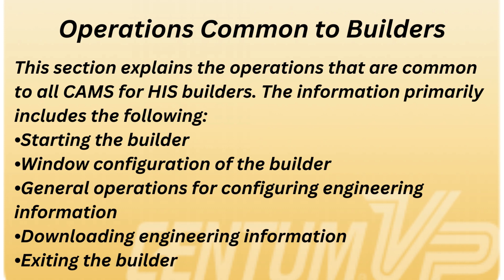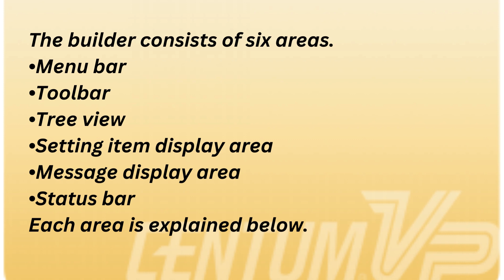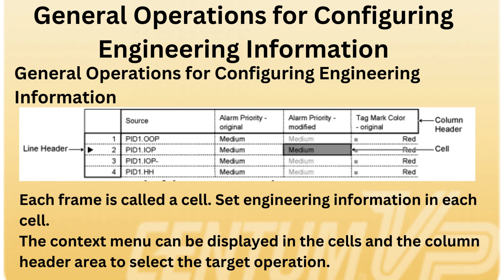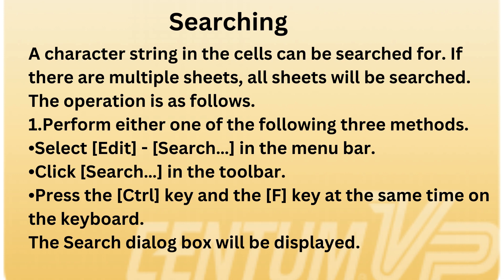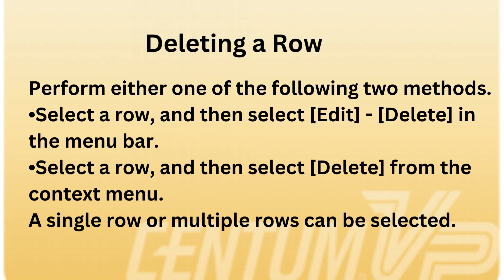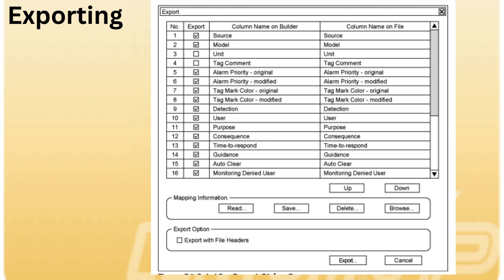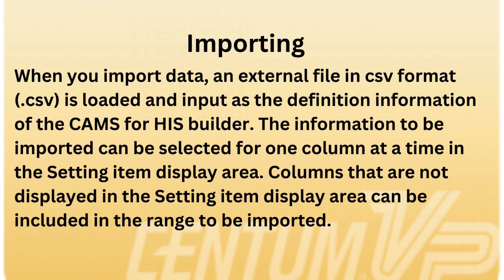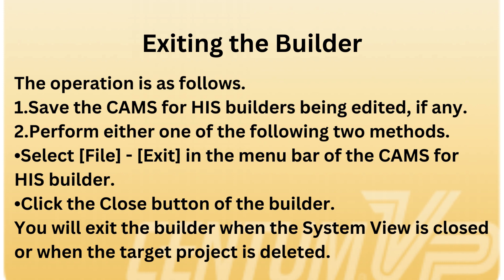Yokogawa Centum VP 5000 Building Engineering CAMS FOR HIS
Yokogawa Centum VP 5000 Building Engineering CAMS FOR HIS, Yokogawa Centum VP 5000 Building Engineering Consolidated Alarm Management System  FOR HIS